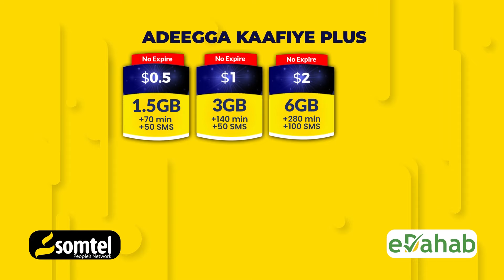Duqeymo khasaaro lagu saarsiiyay AS oo ka dhacay laba ka mid ah Goboladda Dalka.